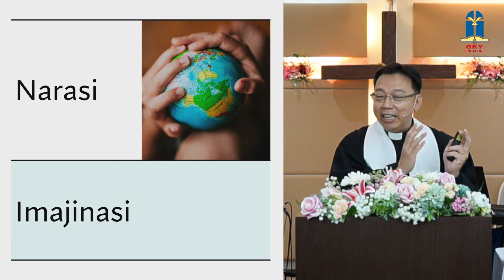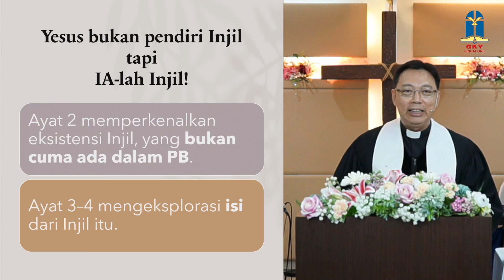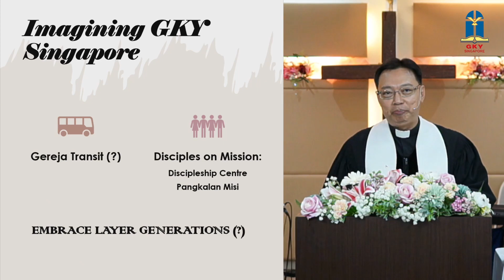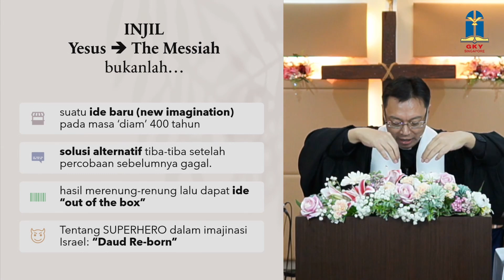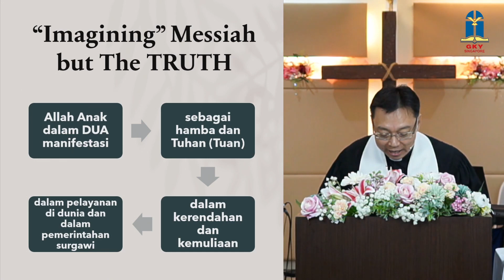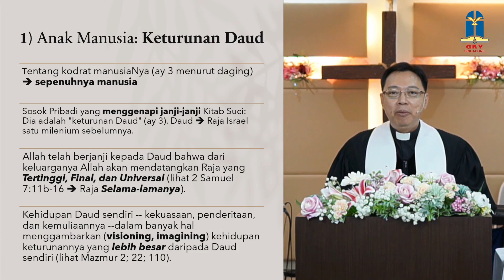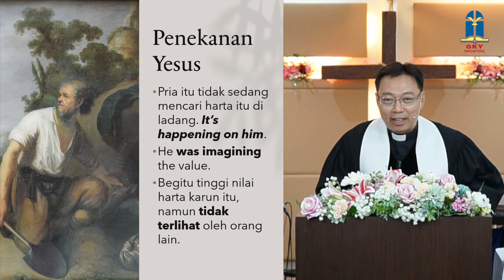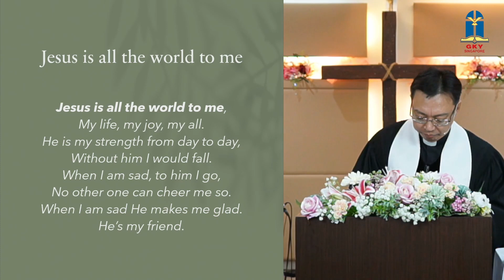Riko Tan - The Messiah: M-DNA IS ALL ABOUT HIM